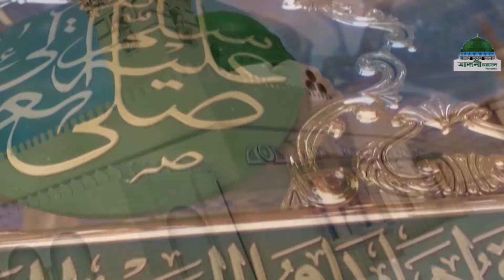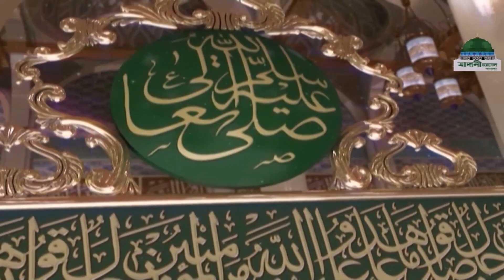Love for the Prophet ﷺ - নবীপ্রেম ﷺ পর্ব - ১৬ - Nabiprem Ep#16 - Madani Channel Bangla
মাদানী চ্যানেল বাংলার অনুষ্ঠান “নবীপ্রেম” নবীর প্রতি ভালোবাসা বৃদ্ধি করার জন্য নিজে ভিডিওটি দেখুন এবং অপরকে দেখতে উৎসাহিত করুন।

Program Named: Love for the Prophet ﷺ - নবীপ্রেম - Nabirprem Ep#16
Topic: মহাজির সাহাবাহ رضي الله عنهم‘র নবীপ্রেম -  Mohajir Sahabah رضي الله عنهم'r Nabiprem

Speaker: Muhammad Faruk Qadri Attari